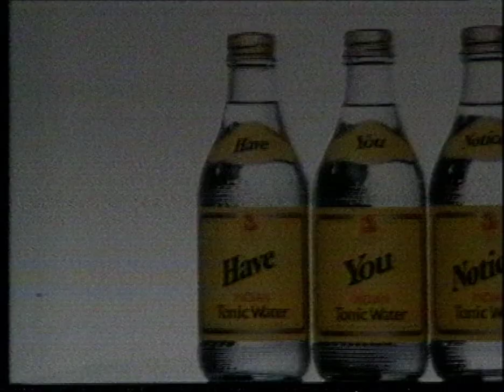ITV UK TV Vintage Christmas Day Trails 1980. Philips N1700 Transfer.